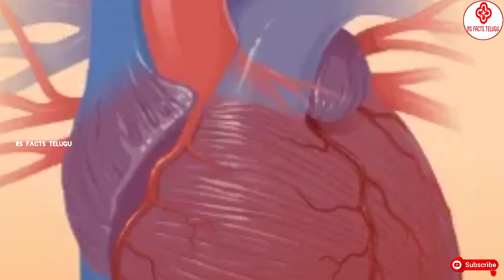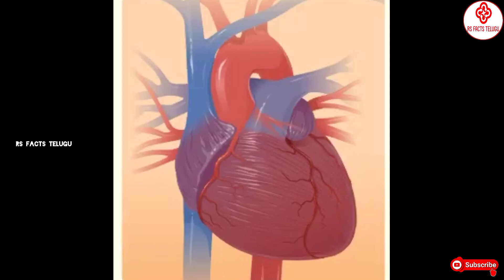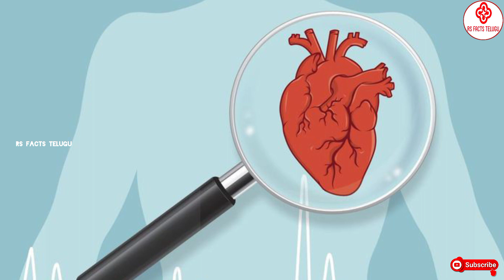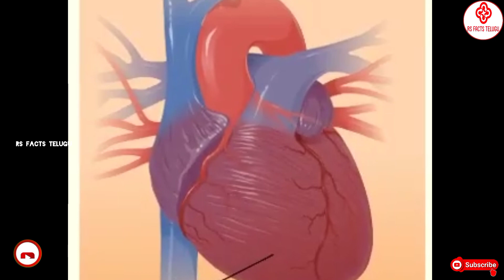What Is Heart Attack? Causes Of a Heart Attack|Heart Attack Symptoms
What is a heart attack explained in Telugu.
A heart attack myocardial infarction) happens when one or more areas of the heart muscle don't get enough oxygen.
This happens flow to the heart muscle is blocked.